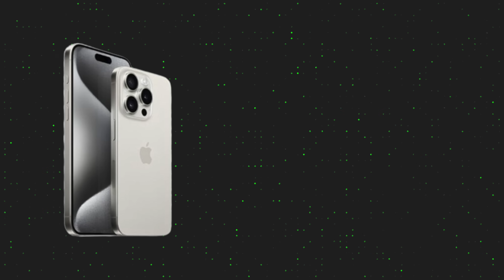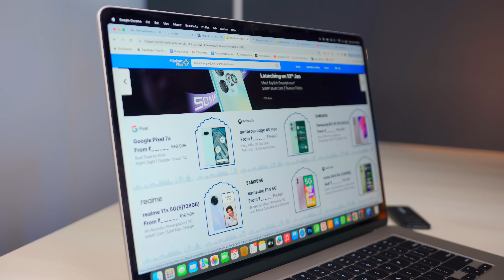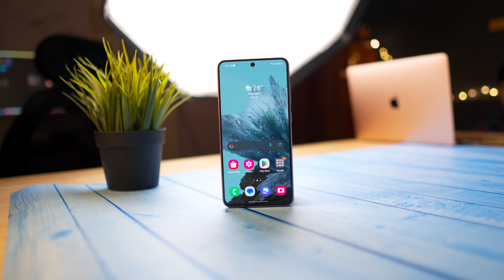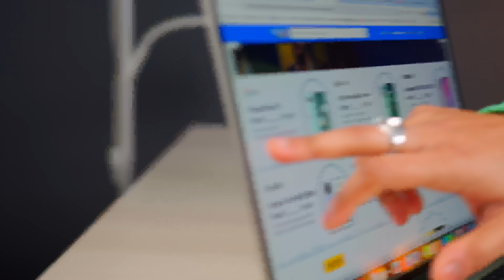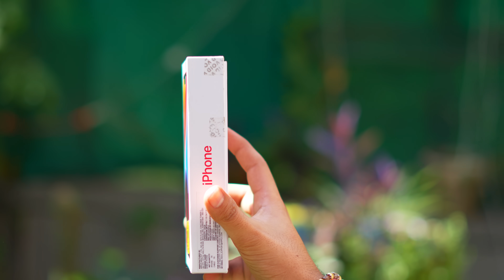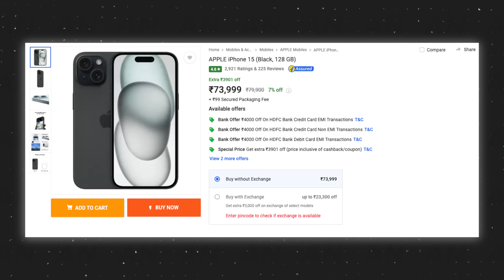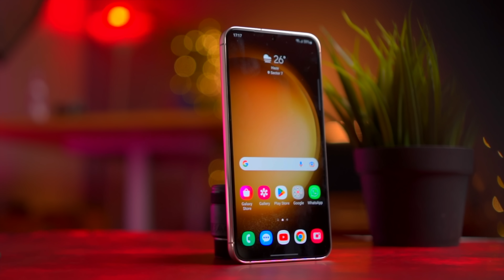iPhone 14 -50K, Samsung S21 Fe 5G 30K | Amazon and Flipkart Republic Day Sale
MY GEAR:
Main Camera
hahahahah